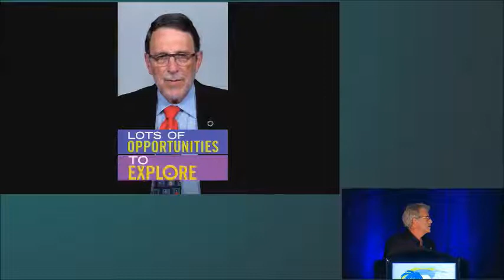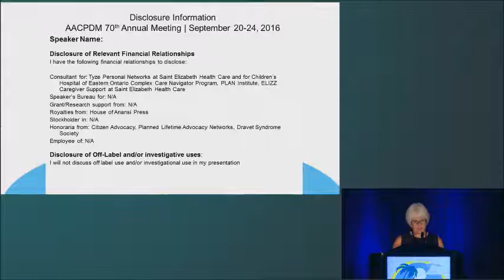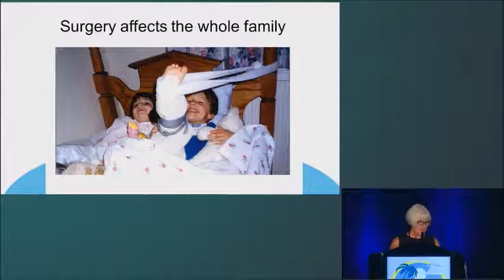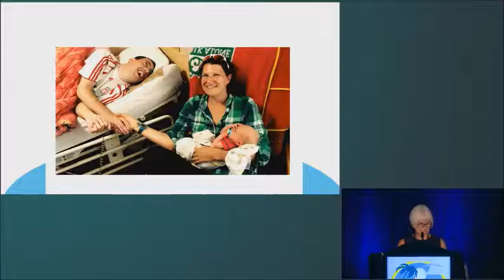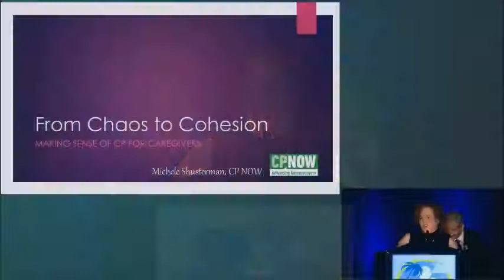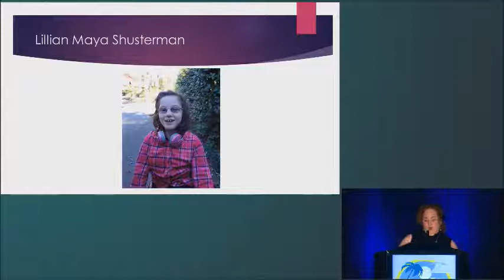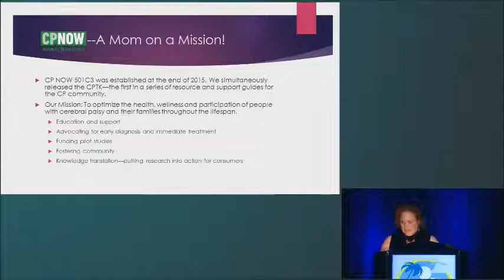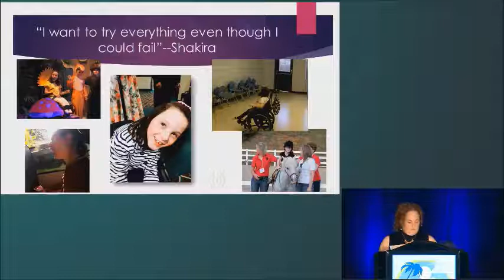AACPDM 70th Annual Meeting: Thursday Afternoon General Session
Thursday, September 22. 2016 - Afternoon General Session

Richard Ellenson, CEO - Cerebral Palsy Foundation Update

Donna Thomson - After 27 Years of Treatment: A Report Card on Developmental Medicine From a Consumer

Michele Shusterman - From Chaos to Cohesion: Making Sense of CP for Caregivers

Justin Herbst - Corbett Ryan Pathways Pioneer Award